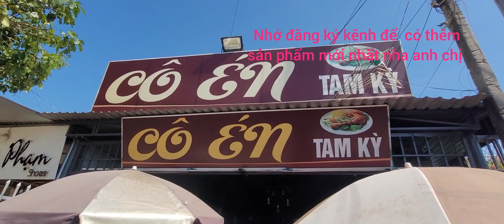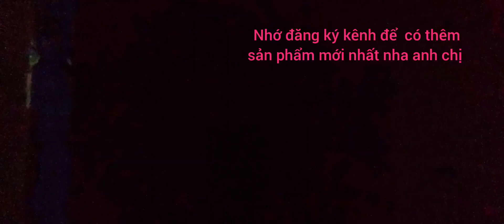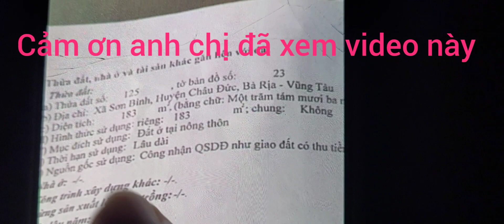bán nhà mặt tiền sát chợ sơn bình kinh doanh buôn bán thoải mái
rất thích hợp kinh doanh mua bán đầu tư sinh lời nhanh nằm trong khu dân cư đông đúc hiện hữu gần trường học chợ ủy ban vvv.